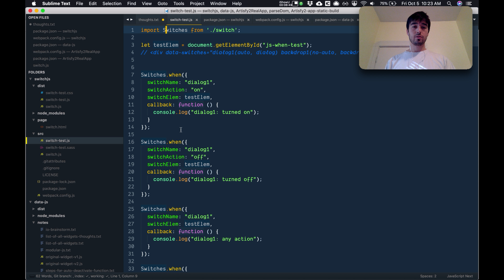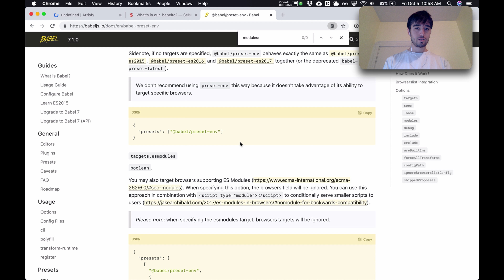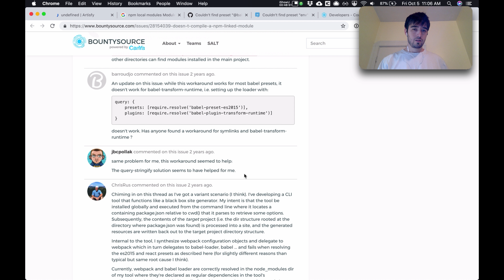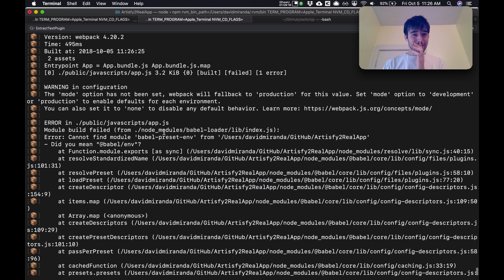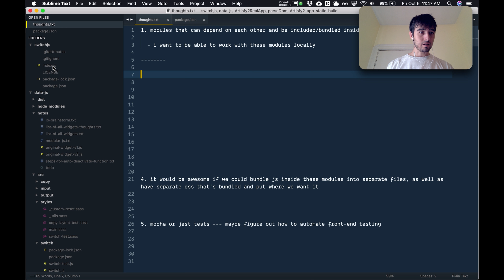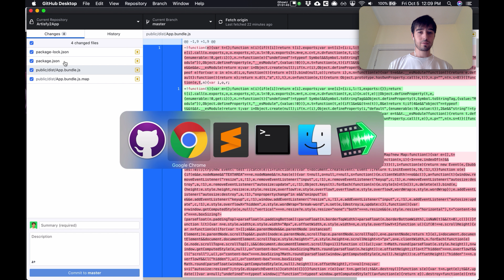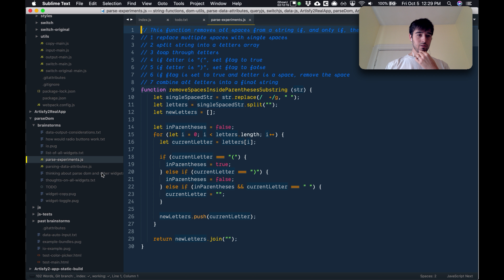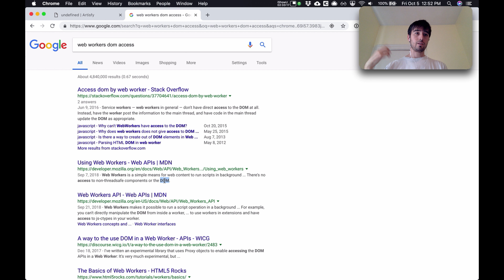Making JavaScript Libraries for Artisfy, Part 20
Trying to figure out how to separate all of our javascript libraries into local packages that can depend on each other and be included in other local code. We talk through some options and bumble around with webpack and babel a lot in this video. Finally, we get switchjs and the copy layout fuly working!

The four libraries I'm working on over the course of this series of videos will allow me to develop Artisfy faster, deliver more features to users, all while making it more fun to code!